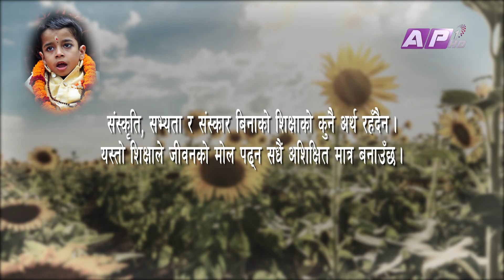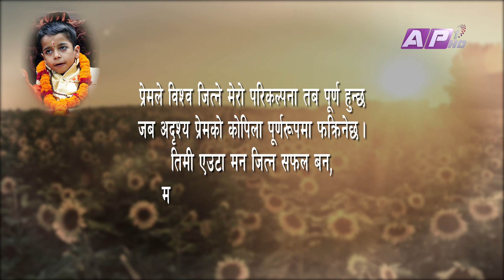गितालाई केवल किताव मान्नु यी सबै अज्ञान हुन | Om Adi Guruwani | EPI 21 | AP1HD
पञ्चामृतलाई पानी भन्नु , सालिग्रामलाई चट्टान ठान्नु, तुलसिलाई झारपात भन्नु , गाेपी चन्दनलाई माटाे सम्झनु ,गितालाई केवल किताव मान्नु यी सबै अज्ञान हुन

Presenter: Nirajan Bhandari